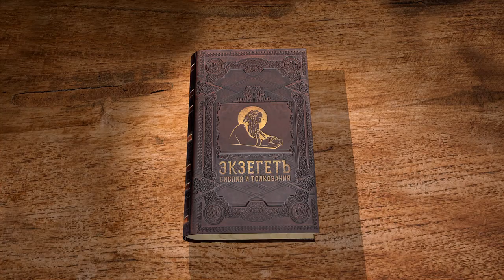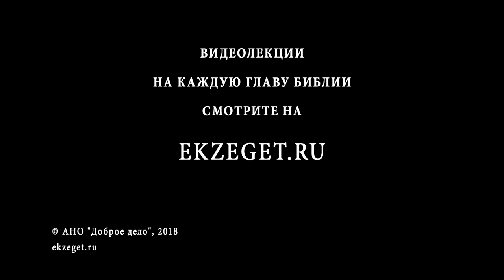Книга Бытие. Глава 4. Андрей Иванович Солодков. Ветхий Завет